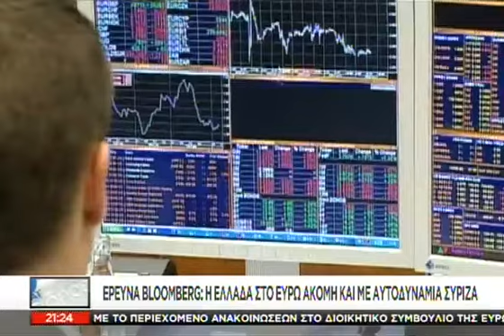Μέρκελ: Θέλουμε την Ελλάδα στο ευρώ τήρώ - 16/01/2015